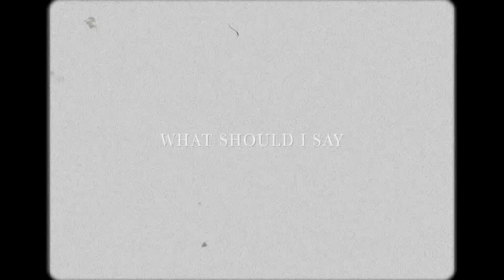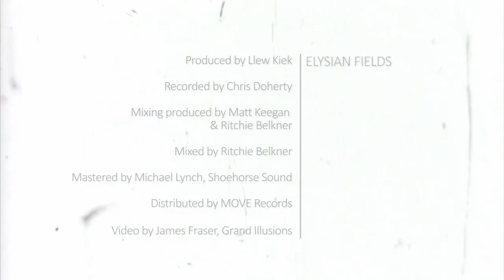"What should I say" - music video release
If you like our music please follow and and share. That would be SO helpful.

Actor, writer and film-maker, James Fraser, has worked with Jenny Eriksson for several years on a range of projects.

He has now made an epic promotional video for “What should I say”, the Elysian Fields' debut CD.  Juxtaposing powerful World War II imagery with an idyllic love story, the short film draws deeply on the CD’s profound emotional content.

Directed and Edited by James Fraser
Director of Photography - Alexander Leeway
Costume Design - Amber Theron
1st AC - Gourav Gandhi
VFX - Jonathan Wilhelmsson
Illustrations - Michael Arvithis
Graphic Design - Patrick Naoum and James Fraser

Featuring:
Contessa Treffone
James Sweeny
Valentin Lang
Matt Lausch

A Grand Illusions Film

Elysian Fields is:

Susie Bishop - voice & violin
Matt Keegan - saxophone
Matt McMahon - piano
Jenny Eriksson - electric viola da gamba
Siebe Pogson - bass
Finn Ryan - drums

Producer - Llew Kiek
Engineer - Chris Doherty
Mixing Producer - Matt Keegan
Mixing - Richard Belkner
Label - MOVE Records

Film directed and created by James Fraser